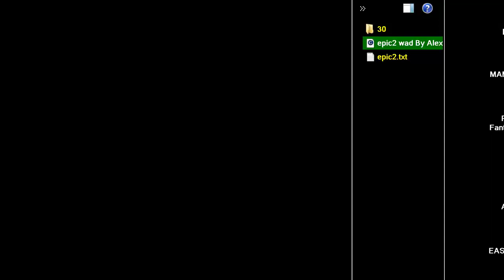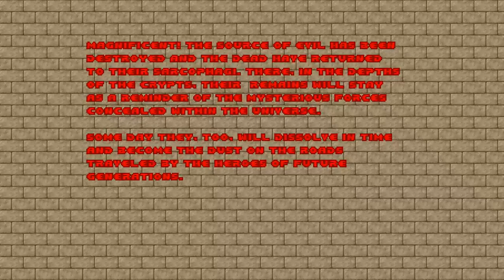DOOM MOD EPIC2 WAD By Alexander Eternal S ~ EXHUMED RICK DANGEROUS EGYPT ELEMENTS MAP 30 EPIC 2 NGC